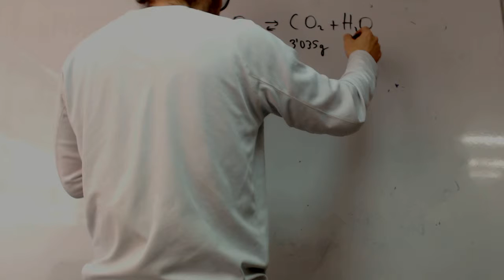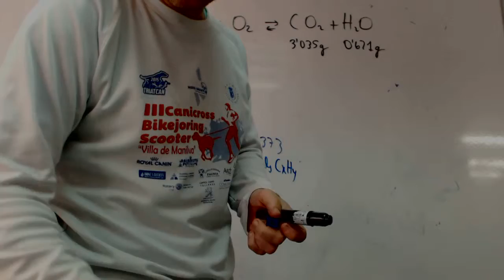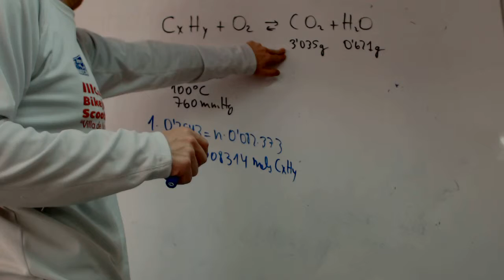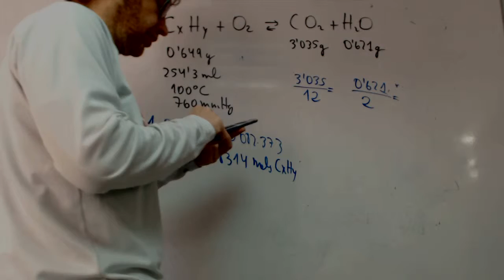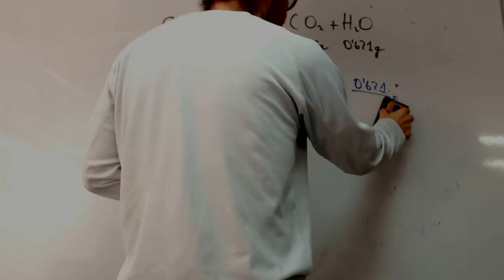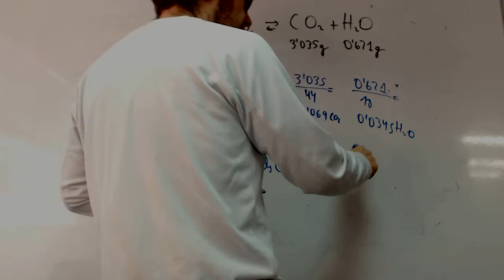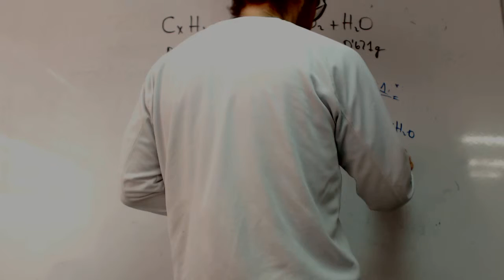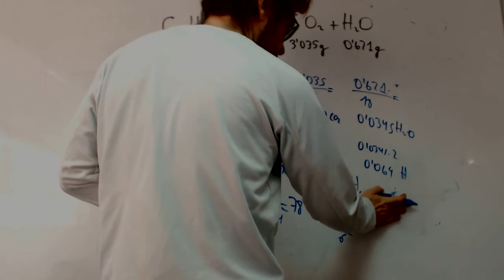Formula empirica Selectividad franjamanela Academia Usero Estepona